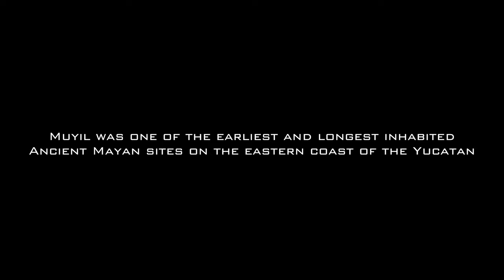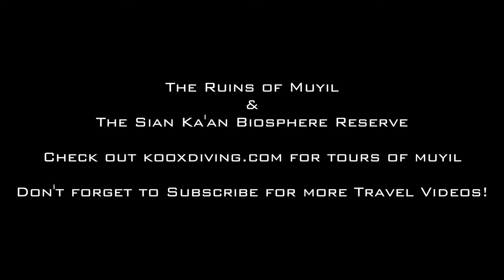The Muyil Ruins : A Journey in Time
The Muyil Ruins are a place of mystery and deep meaning in Mayan history. Just 25km south of Tulum, the Muyil Ruins are what remains of a once thriving trade and religious center - one of the earliest and longest inhabited ancient cities on the eastern coast of the Yucatan. Artifacts, including bowls, vases, pottery and figurines found here date back as early as 350 B.C. Many of the structures and items which archaeologists recovered during the site's excavation paid tribute to Ixchel - the Maya goddess of the moon.

Masterfully constructed at the edge of Muyil Lagoon, in what is now the Siaan Ka'an Biosphere Reserve, the structures which remain are testament to the brilliance, resilience, and capability of the Mayans. To walk in this place is to walk through time - to see and touch the presence of a people who held deep reverence for nature, the cosmos, and mathematics.

Today, visitors to the archaeological zone can explore three distinct structures, each with their own legend and secrets. Researches have discovered a series of subterranean passages at this site, and hidden well within the jungle, is another series of structures that leave you wondering just how much more is concealed beyond the trees.

Outside the city, only a short walk through the jungle, you can take a boat ride into the Siaan Ka'an Biosphere Reserve. This sprawling lagoon holds a secret as well - Mayan's constructed a canal to join the Muyil Lagoon with its neighbor lagoon, Chunyaxche - this was the essential trade route which enabled the city of Muyil to serve as a trade and sea port. Both the Muyil Lagoon and Chunyaxche are fresh water - fed by the underground river system that covers almost the entirety of the Yucatan. After an inspiring boat ride through the tall grasses and mangroves, you can enjoy a lazy river float unlike any other in the world.

Interested in a private tour of Muyil (the only way to really experience its magic) and the Siaan Ka'an Biosphere Reserve, be sure to check out: